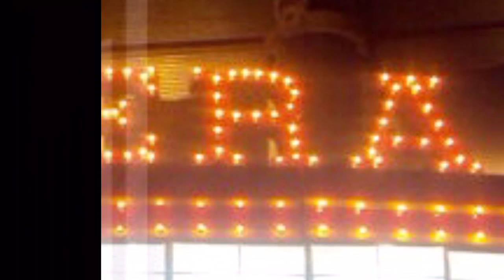Cine Ópera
Necesitamos unir fuerzas para que este inmueble sea rescatado del abandono y propicie la recuperación de toda la zona.
Las sugerencias pueden ser un Centro Cultural o el Museo del Espectaculo que incluya material de Cine, Teatro, Centro Nocturno y Circo